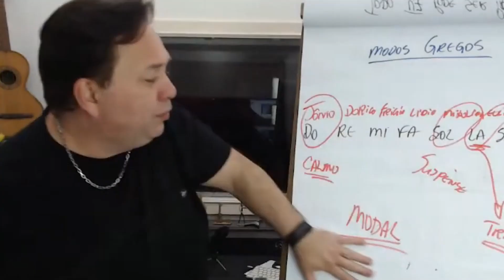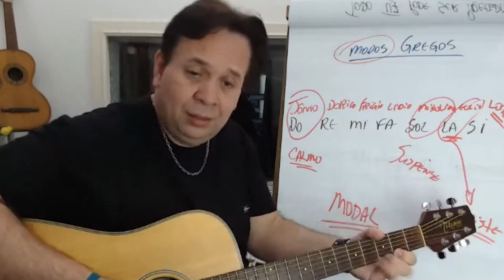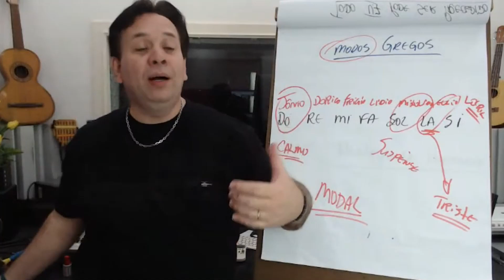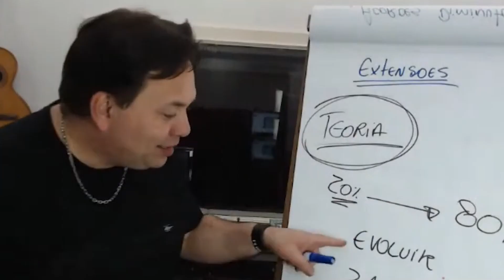Modos gregos vão te fazer tocar diversos estilos de músicas em menos de 3 meses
Uooouuu...😍🎁🎄🤶

Vamos que Vamos! Aqui estão algumas sacadas que você pode usar no seus treinos e evoluir na música. Toque com prazer e sem precisar de cifras. Assista ao vídeo e saiba como é possível.